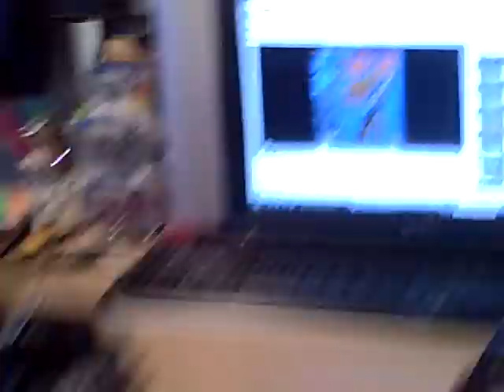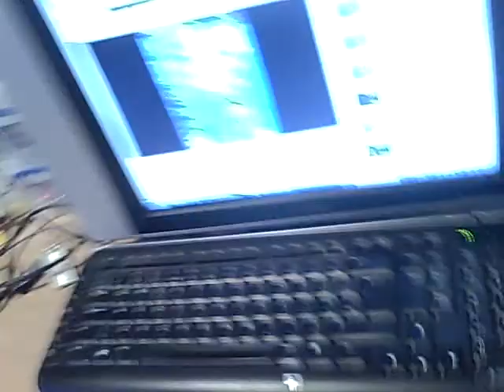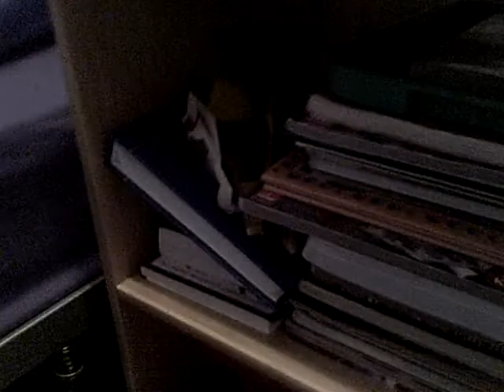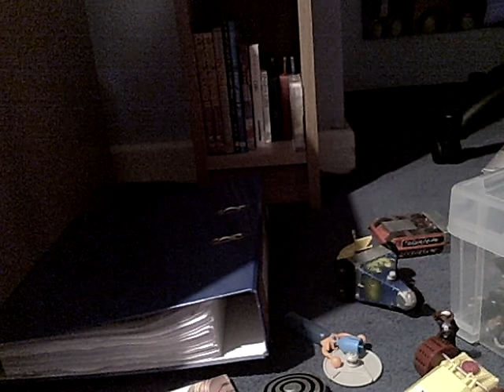Robot Showdown Series 1 The Awards Part 2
The second part of the Awards now, which features some of the weirdest and most stupid awards ever. Somehow I don't think there'd be a best drink award on Robot Wars :L. And after the Awards finish and come to a close, the video ends with the setting up of the Grand Final, the last fight of Robot Showdown Series 1!. Roof Razer vs. Chaos 2 who will win?. Afraid you don't find that out till the Grand Final. For now you'll just have to watch pointless awards, Star Wars toys breakdancing and the build up to the Grand Final.

I'd just like to thank everybody who does actually watch my series and in particular those of you who commented, liked and even rated throughout my FMRW series such as RobotsGreatWar2, Roscowhitey, Homebotwars, Pojo714, Robotboysrevenge, BenPulseofGTM and anyone else!. Robot Showdown would be worthless without you!. Although in all honesty I do Robot Showdown as a bit of a laugh and for my own entertainment in spare time :L
This video was pre-recorded on Friday 6th August 2010